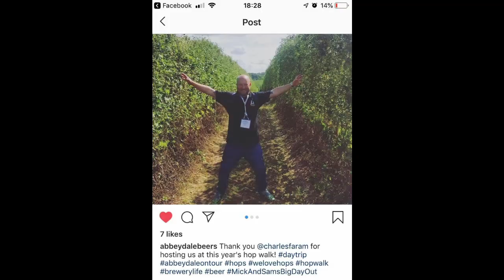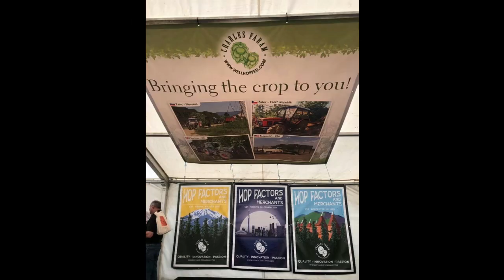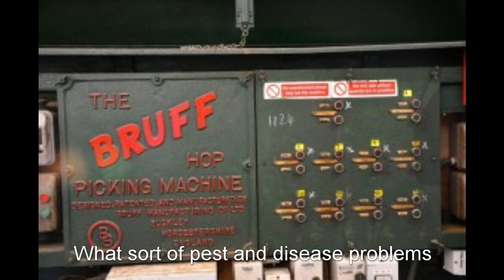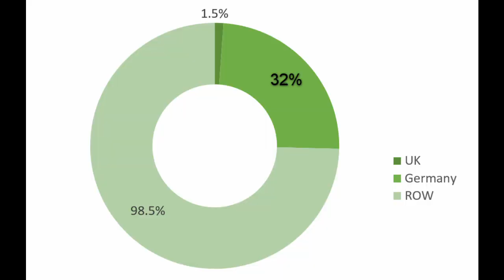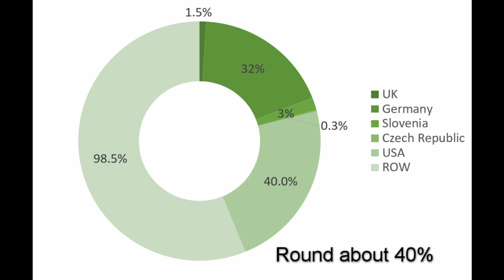Charles Faram HopWalk 2019 including international crop report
Snippets from the Charles Faram HopWalk 2019 and also including international crop reports and news on new varieties